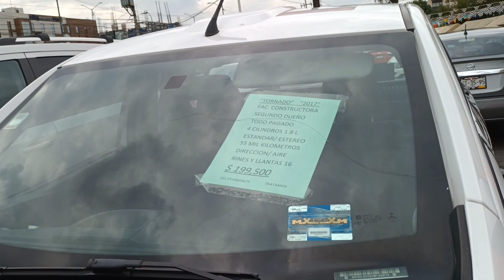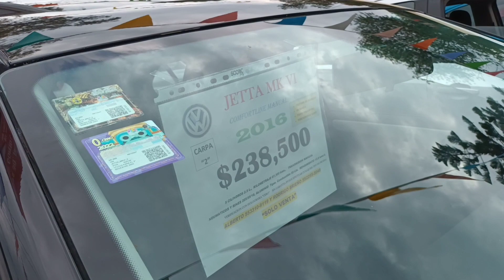2da parte de la visita al tianguis de autos del sur de la CDMX 😱😱😱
ESPERO Y LES GUSTE EL VIDEO.! Donde
 LES DEJARE UNA PEQUEÑA Descripción DE ALGUNOS AUTOS EXÓTICO
 EL TIANGUIS DE AUTOS ESTA ABIERTO DE LUNES A DOMINGO DE 10 A 4 DE LA TARDE SE ENCUENTRA UBICADO SOBRE Periférico AL SUR DE LA CIUDAD DE MÉXICO

"CHAVALON MX"